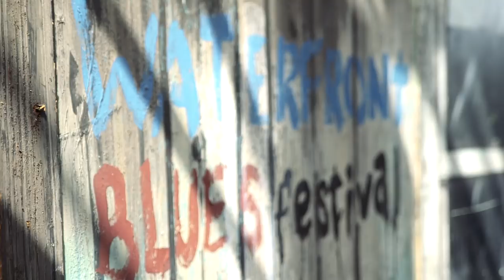Join us for the 30th anniversary of the Waterfront Blues Fest!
"On the Road Again" by Canned Heat used with permission from the band.

Waterfront Blues Festival June 30-July 4, 2017
5 Days. 4 Stages. 150 Acts.